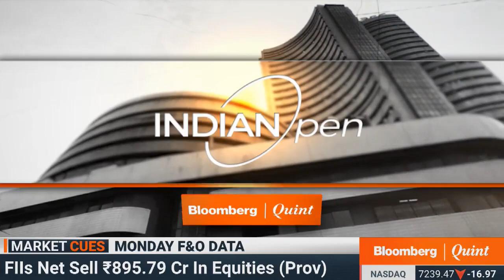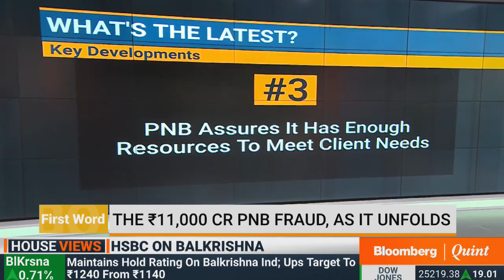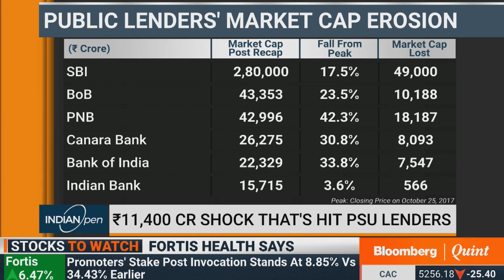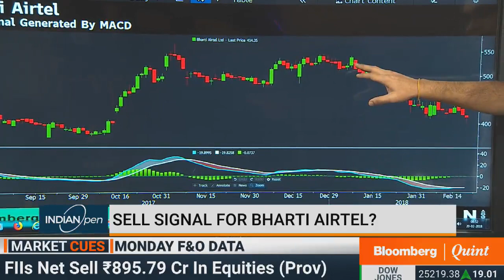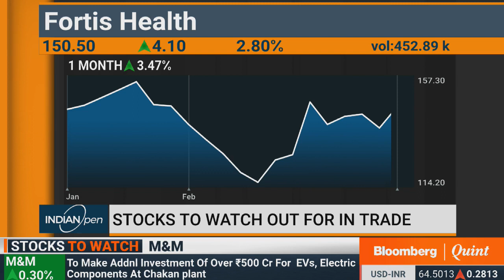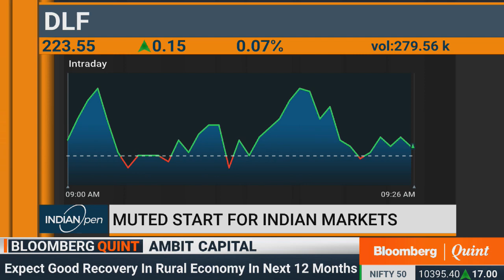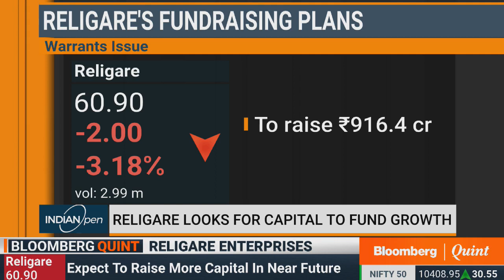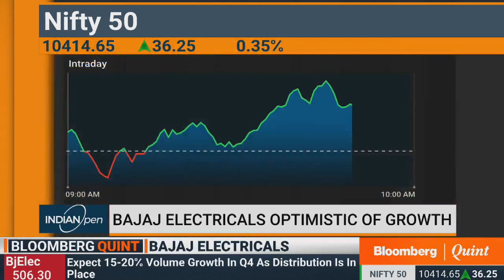IndianOpen: 20 February 2018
First Word: What's keeping the Fortis Healthcare stock going despite the turmoil at the top and will Tata Steel reclaim the numero uno spot if the Bhushan group acquisition goes through?

IndianOpen: What's in store for Adani Ports and will Ambuja Cement manage to put up a good show in the fourth quarter?

Religare's Independent Director Vikram Talwar on how the new board plans to get the house in order, and Bajaj Electricals' Shekhar Bajaj on what's in store this summer.
Guests:
Mayuresh Joshi, Fund Manager (PMS), Angel Broking
Hadrien Mendonca, Senior Technical Analyst, IIFL
Shrikant S. Chouhan Sr. Vice President - Technical Research, Kotak Securities
Pramod Gubbi, MD & Head Institutional Equities, Ambit Capital
Shekhar Bajaj, CMD, Bajaj Electricals
K. Jalandhar Reddy, Executive Director, KNR Constructions